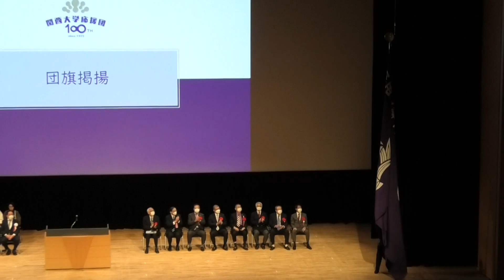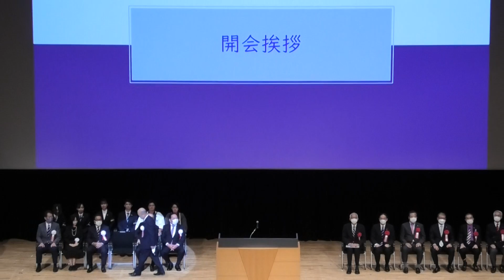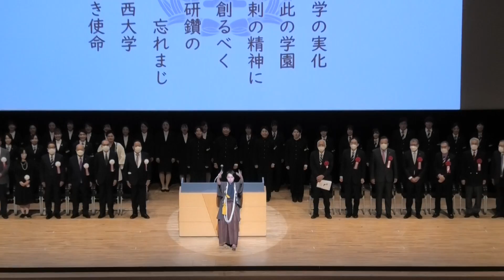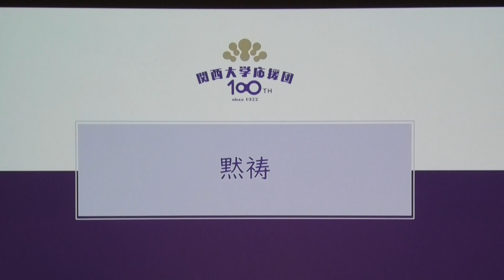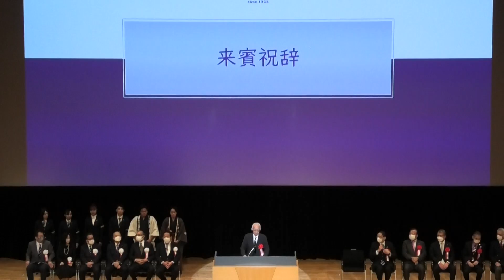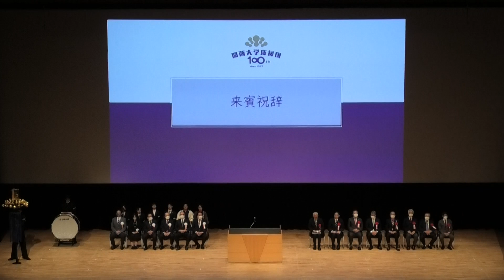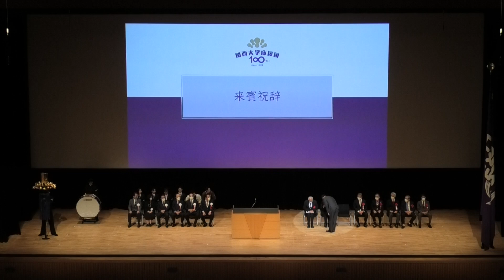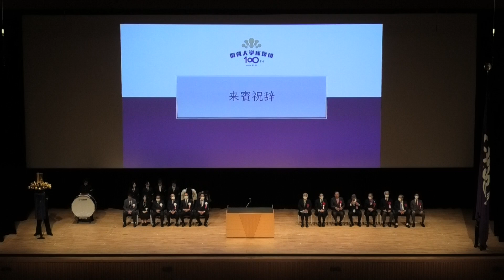100周年記念式典１【関西大学応援団創設100周年記念祭】第１幕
0:00　自己紹介     総合司会 福井 治人 ABC朝日放送テレビアナウンサー
                                  （関大卒 KBC放送研究会）
1:58　団旗掲揚
2:23　開会挨拶　 100周年記念祭実行委員長　田中 正喜
5:30　学歌斉唱　 指揮　関西大学応援団第100代団長　鈴木 れな穂
10:10　黙祷   　    関西大学並びに関西大学応援団の発展に寄与されお亡くなりに
                                 なられた方々へ感謝の気持ちをこめて捧げます
11:25　挨拶　       関西大学応援団第100代団長　鈴木 れな穂
15:16　挨拶　       関西大学応援団顧問教授　楠見 晴重
20:24　来賓紹介   学校法人関西大学　理事長　芝井 敬司
　　　　　　　　  関西大学　学長　前田 裕
                                  関西大学校友会　会長　田中 義信
　　　　　　　　  関西大学教育後援会　会長　山田 泰正
　　　　　　　　  関西大学出身　桂文枝（六代）
　　　　　　　　  関西大学体育ＯＢ・ＯＧ会　会長　佐藤 弘一
　　　　　　　　  関西大学Ⅱ部応援団ＯＢ長柄会　会長　高 一弘
　　　　　　　　  関西学院大学応援団総部新月会　会長　藤田 陽彦
22:40　来賓祝辞   学校法人関西大学　理事長　芝井 敬司
30:19　来賓祝辞   関西大学　学長　前田 裕
36:00　来賓祝辞   関西大学校友会　会長　田中 義信
39:46　来賓祝辞   関西大学教育後援会　会長　山田 泰正
43:22　来賓祝辞　関西大学出身　桂文枝（六代）
　　　　　　　　（100周年記念式典２へ続く）